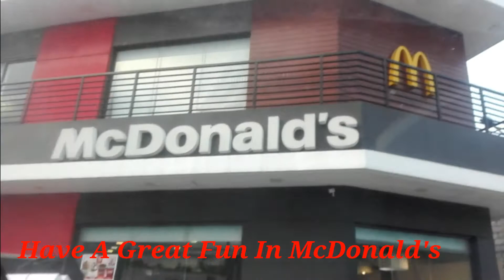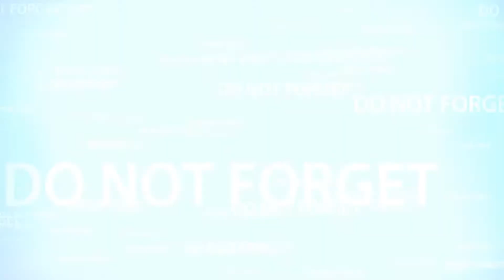ROAD TRIP IN PHILIPPINES - AMAZING COUNTRY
THIS IS OUR VERY AMAZING DRIVE EXPERIENCE IN PHILIPPINES. WE LOVE YOU SO MUCH FILIPINO PEOPLES.
YOU CAN FOLLOW US AT BELOW ALSO.